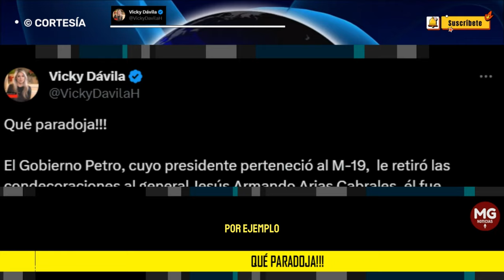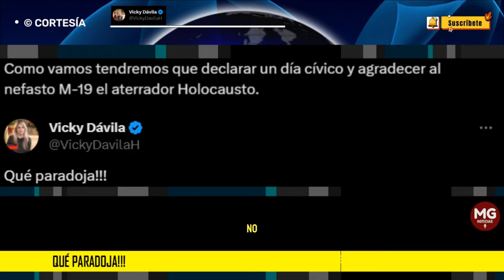QUÉ PARADOJA!!! 📢 Importante Mensaje Vicky Dávila a través de ❌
El Gobierno Petro, cuyo presidente perteneció al M-19,  le retiró las condecoraciones al general Jesús Armando Arias Cabrales, él fue condenado a 35 años de cárcel...